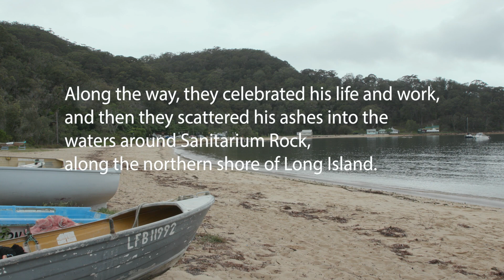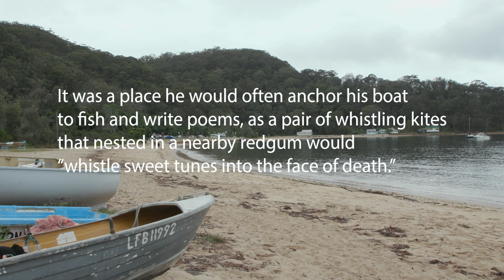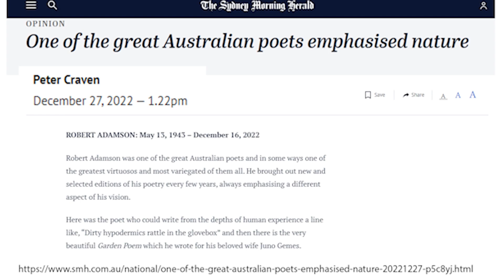Where I Come From Robert Adamson December 2023 Produced By Juno Gemes and Steen Rees 1HrLD